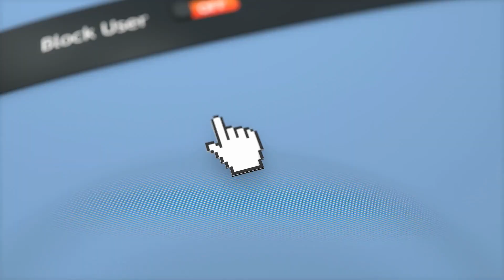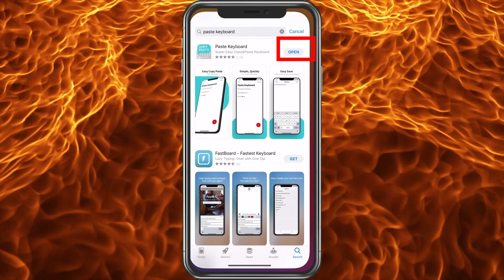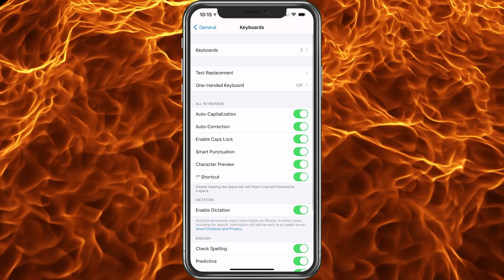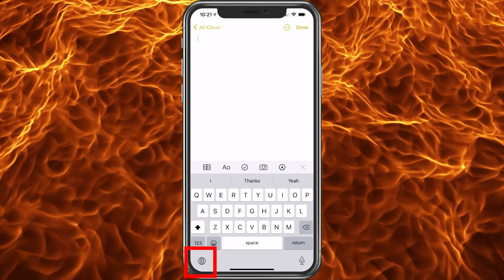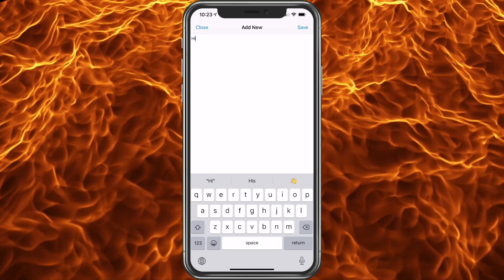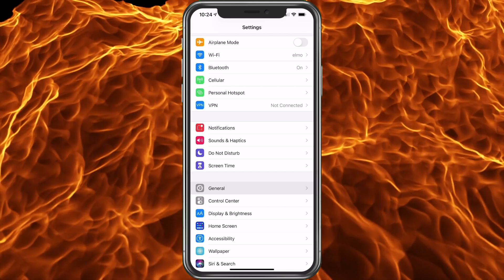How To Get Paste Keyboard on iPhone 😡 I Miss The Rage!?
How To Get Paste Keyboard on iPhone 😡 I Miss The Rage!? from Tik Tok trend. This will show you how to install a copy paste keyboard, setup copy paste keyboard and remove copy paste keyboard.